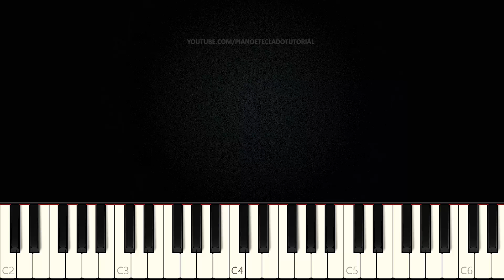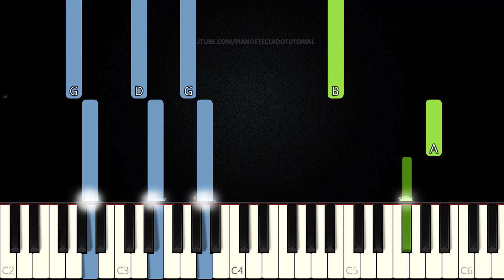Oceanos - Ana Nóbrega | Versão Médio | Piano e Teclado Tutorial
Aprenda como tocar Teclado e Piano com o tutorial da música Oceanos da cantora Ana Nóbrega na versão dificuldade Médio.